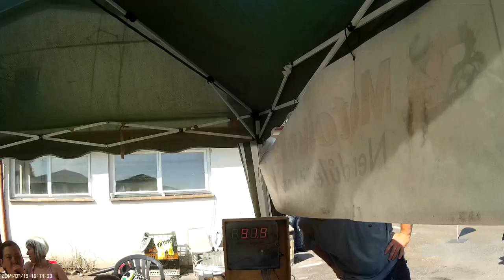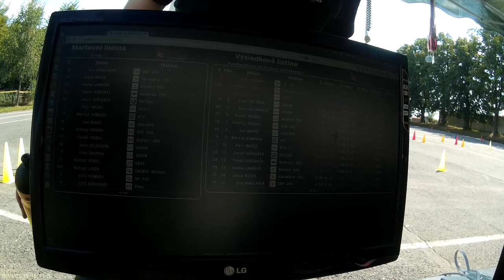Motogymkhana 19.7.2014 Soběslav 2. vs 1. místo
MATY X Jirík